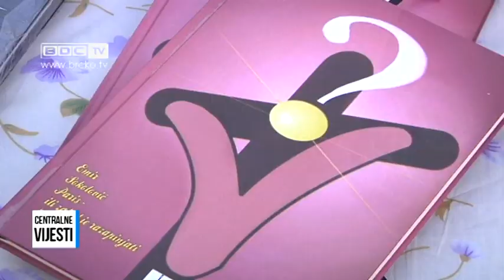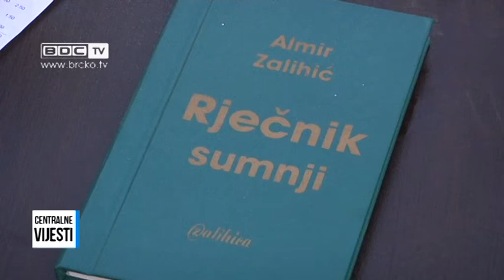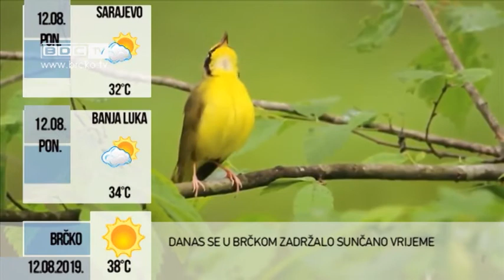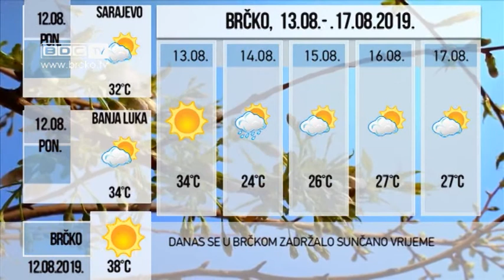12.08.2019. / BDC CENTRALNE VIJESTI